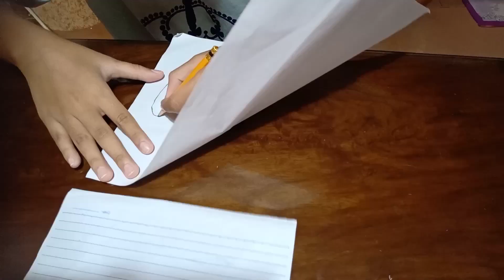How I made August 🏳️‍🌈 my Bi Dragon